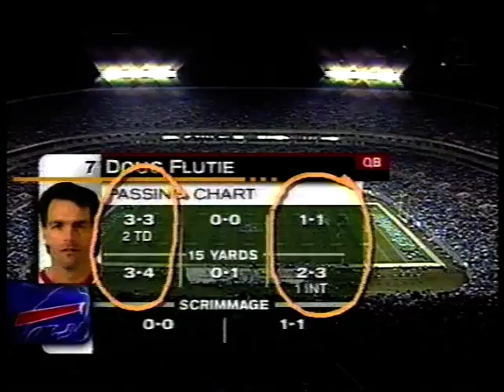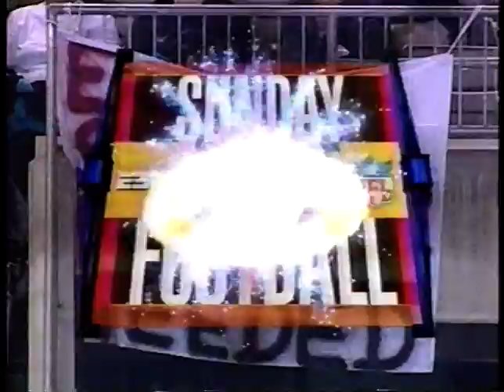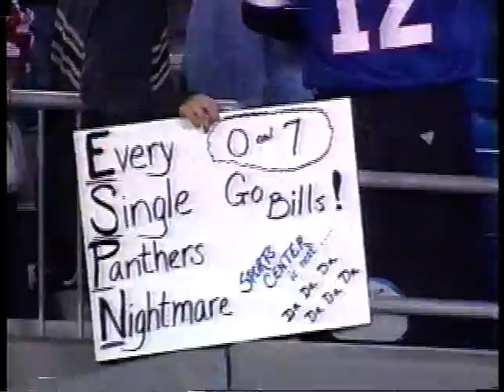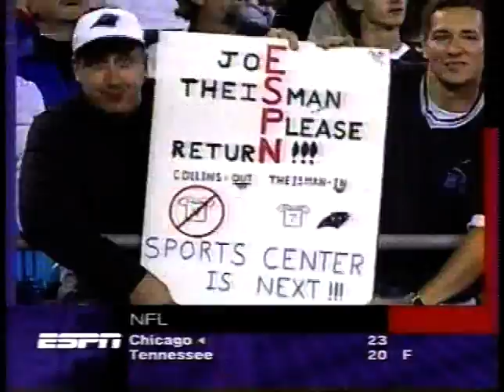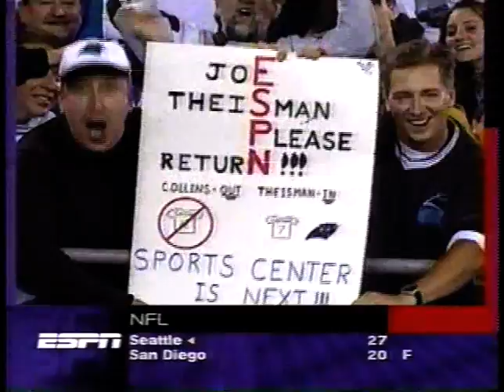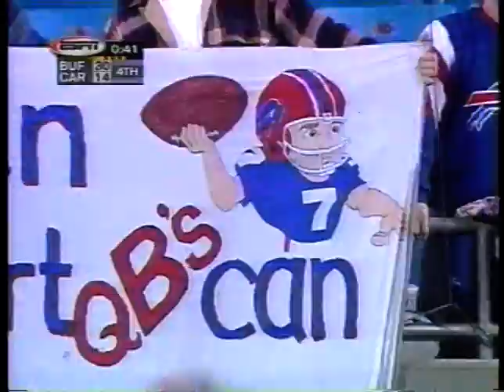1998 week 8 Bills 3-3 at Panthers 0-6 2H